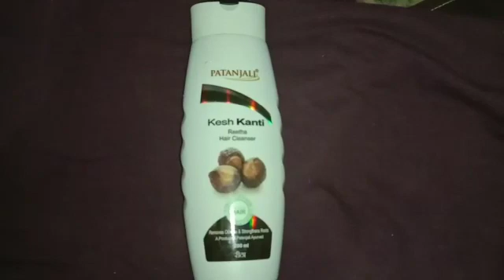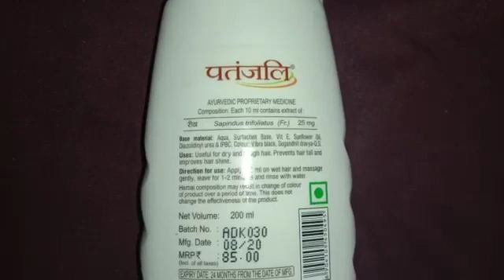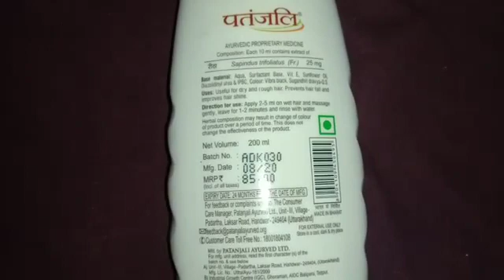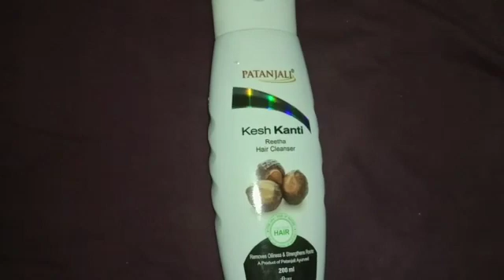5 March 2021